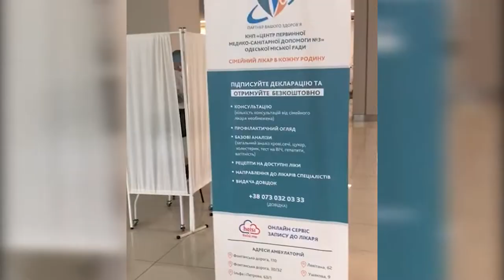В Одесі проходить вакцинація від COVID 19